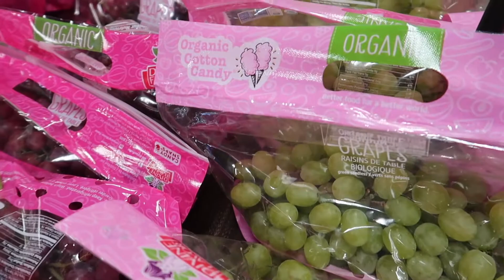Father’s Day, Warm Days & We have a Visitor! | Weekly Dose Volume 24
Hello Everyone! Welcome to our little corner of the Internet! We are Dawn and Dan, a married couple enjoying our life together. We had started this little video travel journal in 2015 to preserve our memories of our adventures and to share our fun with our family, friends and all of you! And, if you happen to learn something along the way from us, then we are glad to help!